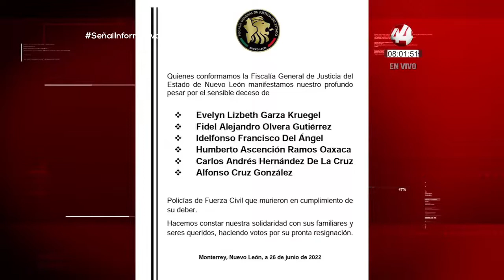Resumen Nacional 27 de junio 2022 | Matutino